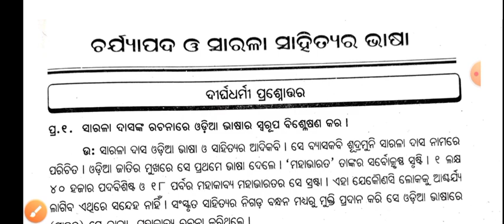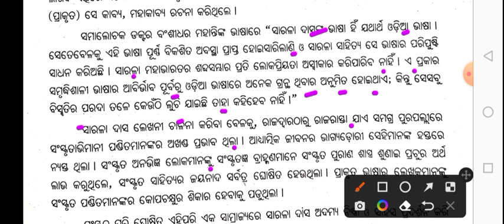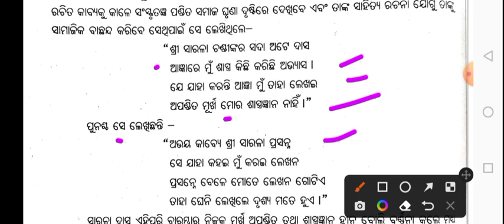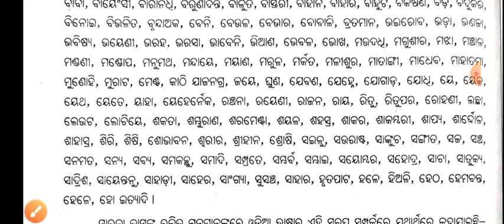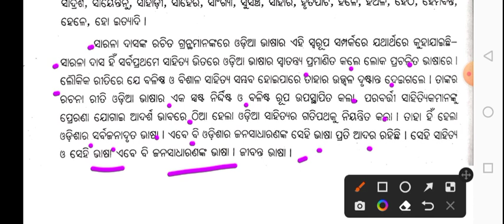Odia Honours 3rd Semester ll Odia Honours 3rd Semester Core 5 ll Odia Honours Class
odia honours class
3rd semester odia honours class
odia honours 3rd semester
3rd semester odia honours questions
odia honours selection questions
odia honours important questions
+3 2nd year odia honours